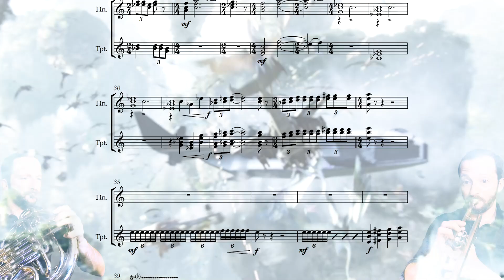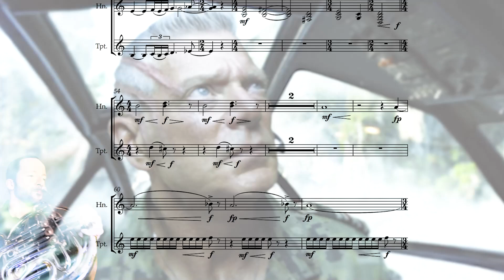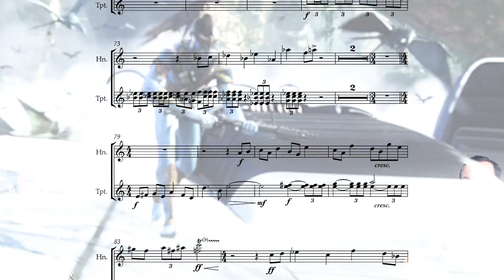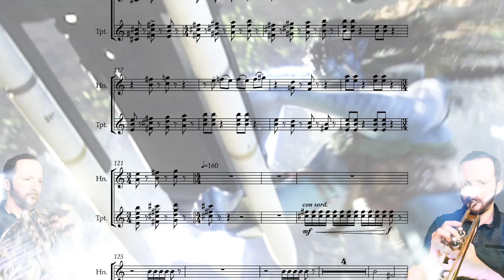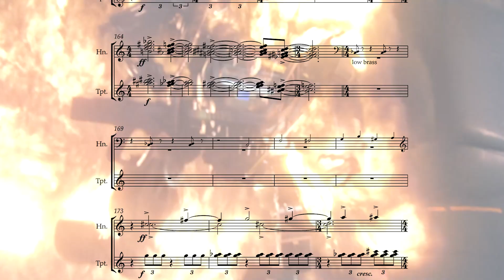Avatar - Quaritch Down || French Horn & Trumpet Cover